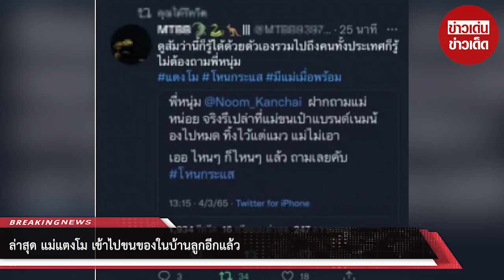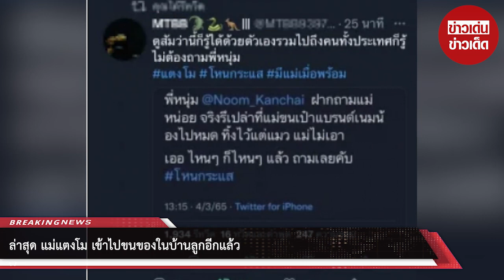ล่าสุด แม่แตงโม เข้าไปขนของในบ้านลูกอีกแล้ว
ล่าสุด พิธีกร นักเเสดงสาว แพท ณปภา นั้นก็ได้เปิดปากคอนเฟิร์ม วงในแฉ แม่แตงโม นิดา เข้าไปหยิบของในบ้านจริง โดยช่วงหนึ่งในการไลฟ์สดใน TiKtok ของเพื่อนสนิทของ แพท ณปภา ก็ได้พูดประเด็นนี้ขึ้นมา โดย แพท ณปภา กล่าวว่า